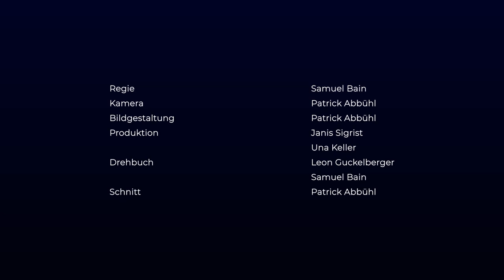Psych Me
Student-produced series pilot created during the contextual studies course "Creativity: From Idea to Short Film" in April 2022.